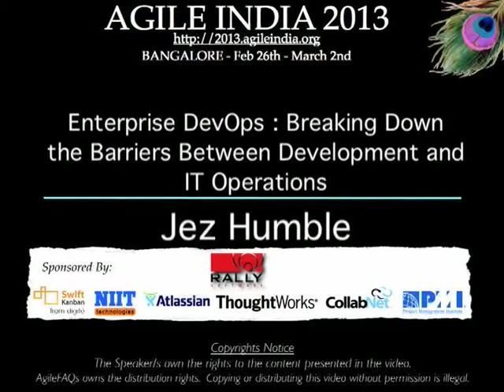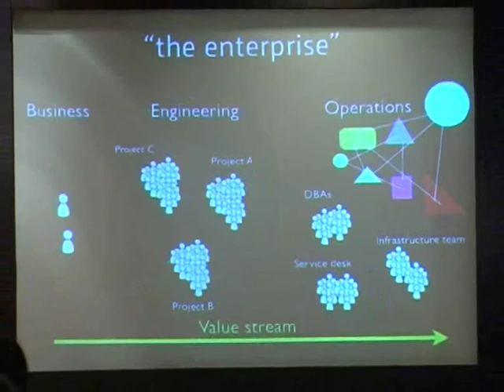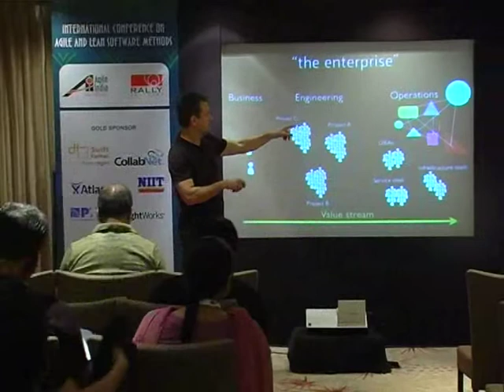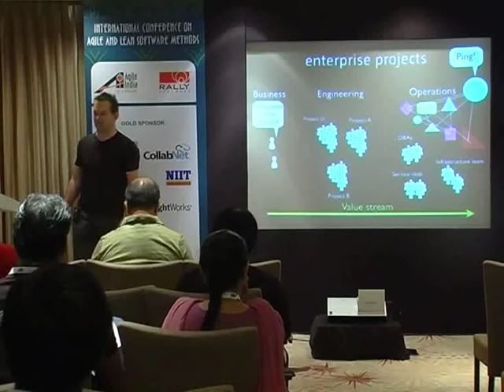Enterprise DevOps: Breaking Down the Barriers Between Development and IT Operations by Jez Humble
Agile processes were originally designed to break down the barriers among users, programmers, and testers. Now, DevOps - an emerging set of principles and practices for communication, collaboration, and integration between development and IT operations—seeks to break down the development/operations barriers. By applying agile principles to operations and re-architecting the interfaces between these groups, DevOps empowers organizations to deliver high-value software faster and with fewer errors. In this presentation I will describe how to implement DevOps practices in large enterprises—and small organizations. Starting with an investigation of the crisis facing large IT departments, I'll discuss the root causes of operations challenges and how DevOps addresses them. I'll explore how the guiding principles of DevOps—collaboration, automation, measurement, and information sharing—enable continuous delivery through rapid software releases of high quality software. Using examples from real companies, including amazon.com, I illustrate how to accelerate innovation within your company with DevOps techniques and share the architecture and organizational structures necessary for success.

Speaker: Jez Humble (@jezhumble)
Principal, ThoughtWorks